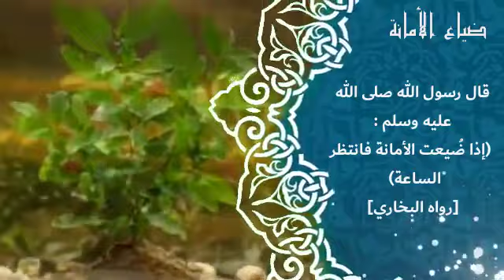برنامج رسائل الكحيل فى إعجاز القرآن والسنة النبوية و 6 ضياع الأمانة